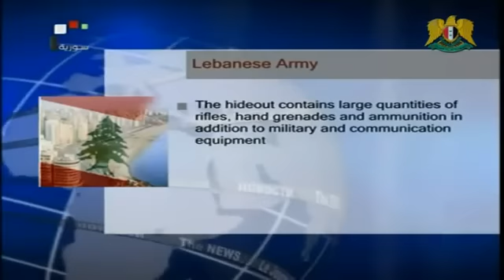Syria: News for Wednesday September 26, 2012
* Military Source: Four Guards Martyred, 14 Military Members and Civilians Injured in General Staff Building Bombings
* Armed Forces Inflict Heavy Losses upon Terrorists in Several Provinces,
* Lebanese Army Arrests 5 Syrians and a Lebanese in Car Loaded with Military Equipment
* Bogdanove: Ibrahimi to work on basis of Geneva agreement

Source:

Name: syriaonline